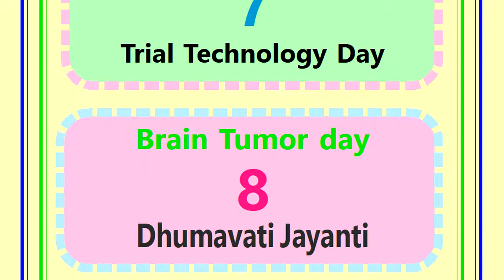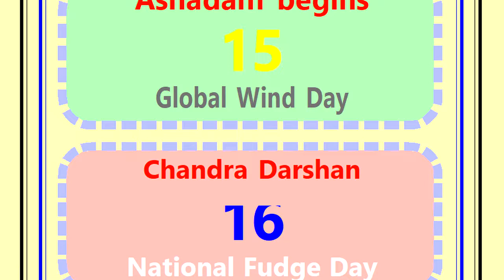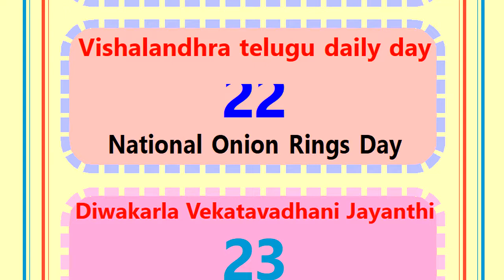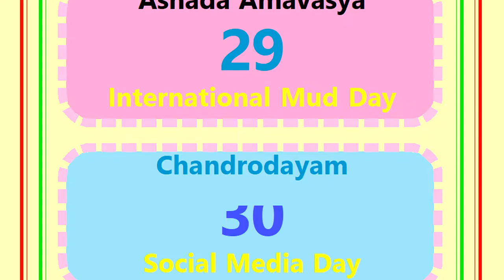June 2022 Calendar | Calendar Hindu Festivals & Holidays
today panchagam hindu festivals 2022,
today calendar hindu festivals 2022,
june 2022 important days,

& more calendar results.

2022 astrology calendar,
2022 horoscope important days,
important days 2022,
important days trick 2022,
important days in january 2022,
important days of the year 2022,
important days in india 2022,
important dates and days 2022,
important days and dates 2022,
important days of jan 2022,
calendar festivals 2022,
calendar good days & good thithulu,
telugu almanac 2022,
telugu calendar 2022,
telugu panchagam 2022,
calendar festivals 2022,
telangana panchagam 2022,
telangana calendar 2022,
indian calendar 2022,
hindu calendar 2022,
Monthly festivals 2022,
how to see calendar 2022,
how to see panchangam 2022,
Andhra calendar 2022,
Andhra panchagam 2022,
calendar hindu festivals 2022,
telugu calendar festivals 2022,
hindu festivals in calendar 2022,
calendar historic events 2022,
calendar special days 2022,
calendar important days list 2022,
important special days in calendar 2022,
important national days in calendar 2022,
calendar important international days 2022,
telugu calendar commemorative days 2022,
hindu festivals calendar importance 2022,
calendar Important religious days 2022,
calendar historical significance days 2022,
special days and dates in calendar 2022,
festival holidays and observances in calendar 2022,
Telugu calendar every day result 2022,